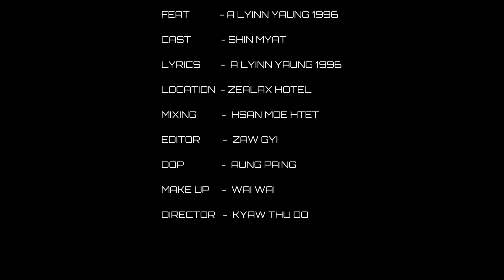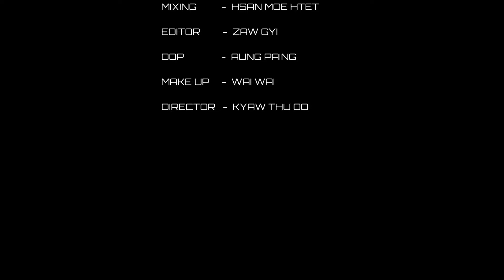မေ့ပစ်ဖို့ခက် Music Video | Nang Khin Zay Yar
မေ့ပစ်ဖို့ခက်ခဲကြမယ့် ချစ်သူတွေအတွက် 🎼🎼

မေ့ပစ်ဖို့ခက်

Vocal - Nang Khin Zay Yar
Feat:  - Alyinn Yaung 1996
Lyrics - Alyinn Yaung 1996
Cast - Shin Myat
Location - Zealax Hotel
Mixing - Hsan Moe Htet
Editor - Zaw Gyi
DOP - Aung Paing
Make Up - Wai Wai (Htet Pop Soul)
Director - Kyaw Thu Oo